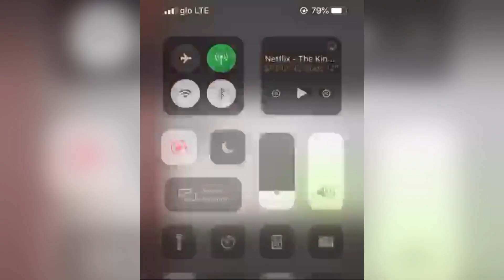THE NIGERIAN GIRL TAG | MARRIAGE IS NOT BY FORCE | CONTROVERSIAL TOPICS|NIGERIAN NAME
THE NIGERIAN GIRL TAG | STOP ASKING WOMEN TO GET MARRIED | CONTROVERSIES |NIGERIAN NAME

This is the Nigerian Girl TAG

About
The Nigerian Girl Tag simply means a bunch of questions every Nigerian should have a peculiar answer to.
I hope you enjoy(ed) it cos I really had fun filming

I’d be answering the following questions
1. What is your Nigerian Name
2. Where you born in Nigeria?
3. What is my favorite Nigerian movie?
4. What is my favorite Nigerian song?
5. What is my favorite Nigerian food?
6. When was the last time I visited Nigeria?
7. What tribe are you?
8. Say something in your tribal language
9. What do you like the most about being Nigerian
10. What do you hate the most about being Nigerian
11. Do you have any Nigerian nickname
12. What Nigerian food do you dislike
13. Do you speak your tribal language fluently
14. Do you speak pidgin English
15. What is the most ridiculous question you have been asked about your culture?
16. Who is the current President of Nigeria
17. Recite the Nigerian National Anthem
18. How many states are there in Nigeria
19. As a Nigerian what do you say when they bring the light?
20. You’re going to a military themed party in Nigeria, are you wearing a camouflage shirt for it?
21. What misconception do people need to stop having in Nigeria?
22. Toast a Nigerian Woman as a Nigerian Man would.

I hope you guys enjoyed this tag from a Nigerian Girl (me).

Let’s talk about our culture, tradition and being African in General.
There are so many Nigerian youtubers who have also done this tag including; Dimm Umeh, Dyna Ekwueme, Adaezes space, Nelo Okeke, Banter with Nj,Omabelletv etc